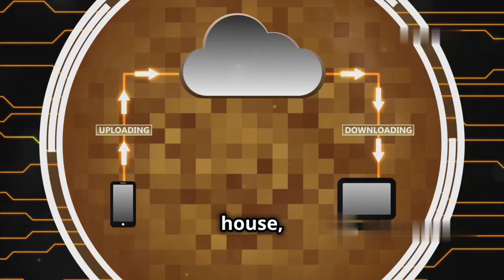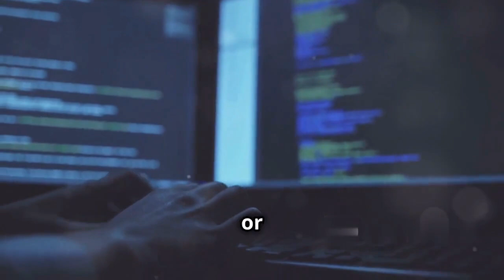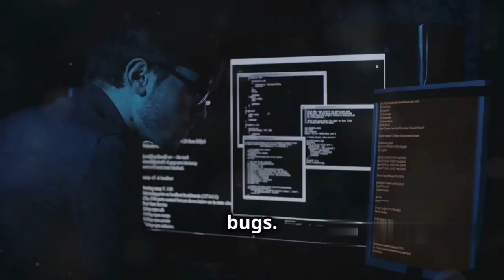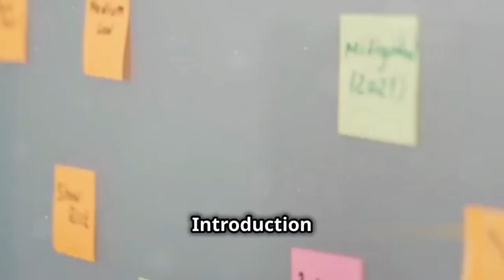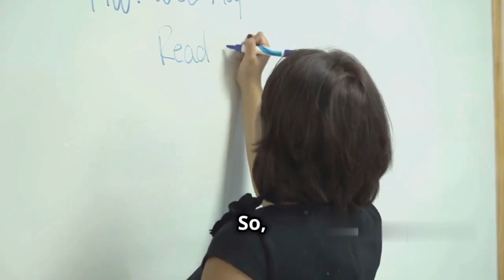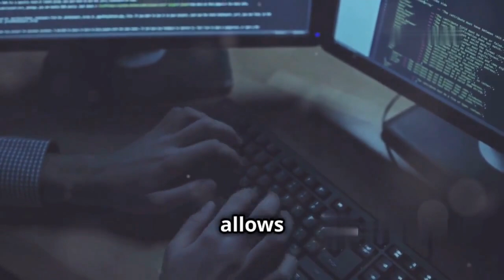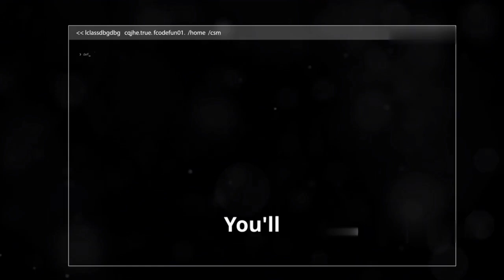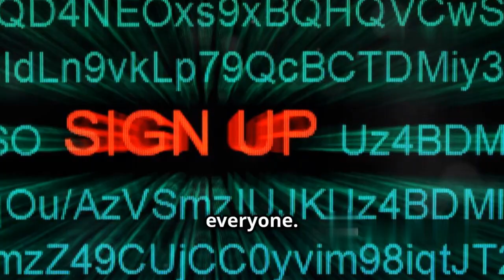Become an Ethical Hacker for FREE in 2024! EC-Council Courses Explained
Welcome to Techify!

At Techify, we deliver the latest in technology with insightful tutorials and up-to-date news on the hottest innovations. Whether you're a tech enthusiast or simply looking to stay informed, Techify is your premier source for all things tech. Join us for in-depth reviews, detailed guides, and the latest trends in the tech world.

Dive into the world of cybersecurity with EC-Council's FREE Ethical Hacking Courses in 2024! Whether you're a beginner, an IT professional, or just curious about cybersecurity, these courses are perfect for you. Get hands-on experience, earn free certificates, and boost your skills in cloud computing, Python, cybersecurity for businesses, bug bounty hunting, and more. Don't miss out on this incredible opportunity to learn from industry experts and enhance your career. Watch now and start your journey to becoming an ethical hacker today!

Here Are EC Council Free Ethical Hacking Courses
1. A Practical Introduction to Cloud Computing

2. Python for Absolute Beginners

3. Cybersecurity for Businesses – The Fundamental Edition

4. Android Bug Bounty Hunting: Hunt Like a Rat

5. Introduction to Dark Web, Anonymity, and Cryptocurrency

6. Agile: A Concise Introduction

7. Selenium Automation Testing for Beginners